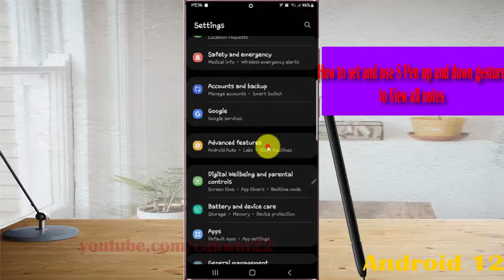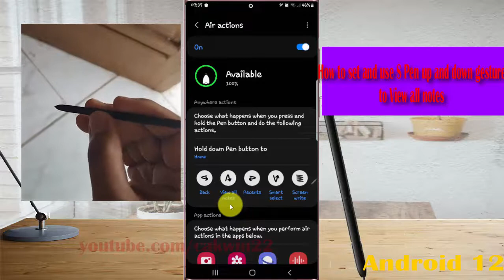Samsung Galaxy S22 Ultra : How to set and use S Pen up and down gesture to View all notes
In this video, you will find the steps on How to set and use S Pen up and down gesture to View all notes in Samsung Galaxy S22/S22+/S22 Ultra.  This video uses Samsung Galaxy S22 Ultra SM-S908E/DS International version runs with Android 12